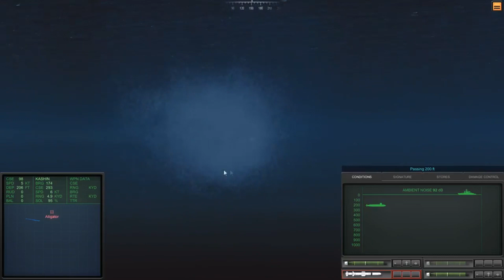Cold Waters: Type XXI U-Boat Discussion (LP Part 6)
In this video I return to my Jack Ryan Jr campaign of Cold Waters thew newest game by Killerfish Games the devs that brought us Atlantic Fleet.

Cold Waters is a real time submarine 3rd person shooter and is very much the spiritual successor.

In this video I discuss the revolutionary German U-Boat class the Type XXI Class submarine. This submarine was a revolutionary design which shaped all post war submarine designs without being ready in time to actually participate in the Second World War.